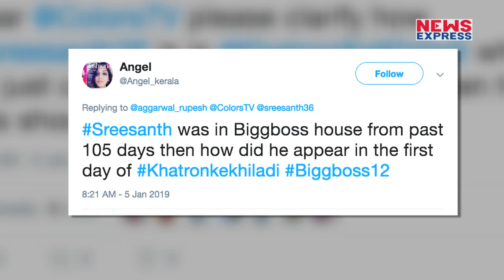Bigg Boss 12 में हुआ था सबसे बड़ा Fraud, यकीन नहीं तो देखिए ये Report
director rohit shetty ने Khatron Ke Khiladi season 9 के premiere में कही ऐसी बात की अब श्रीसंथ पर उठने लगे है सवाल. देखिए जरा ये रिपोर्ट